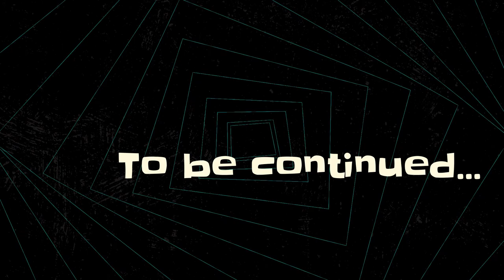La nascita della polis (seconda parte, new version)